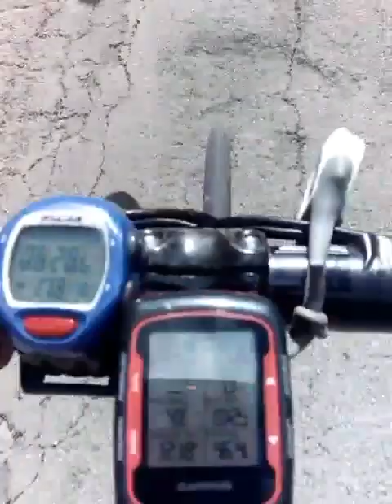Sanremo S.Romolo Cicloscalata amatori 2014 col professionista Nicolò Bonifazio!!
Sanremo Vs S.Romolo con la vittoria di Mirco Iride video ripresa con il cellulare ..col grande professionista Nicolò Bonifazio...